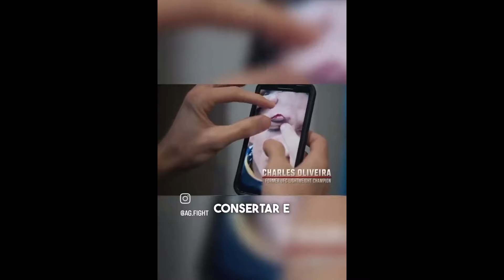A CABEÇADA QUE RENDEU UM PREJUÍZO MILIONÁRIO A CHARLES/ BORRACHINHA PODE SE DAR BEM/ POATAN x JIRY 2